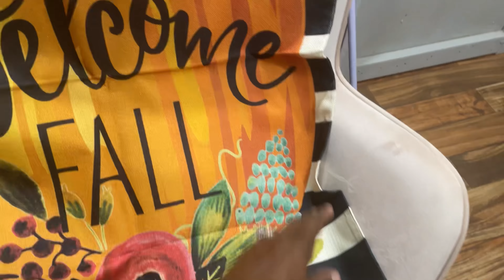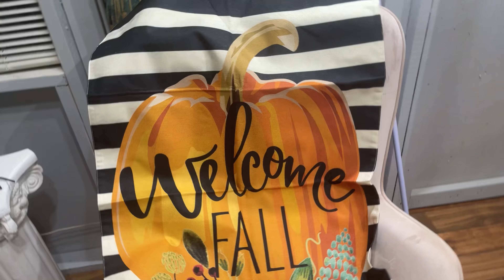Hey Y’all ! Checking in from the She Shed 🤗